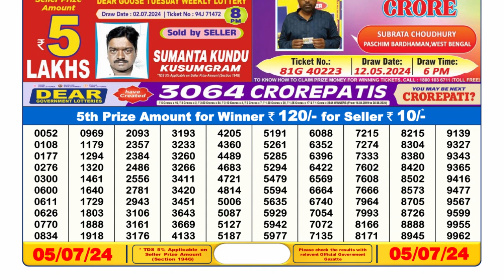🔴Dear Lottery Sambad Live 6pm today 05.07.24 Nagaland State Lottery Result